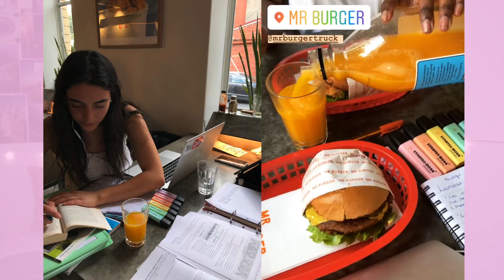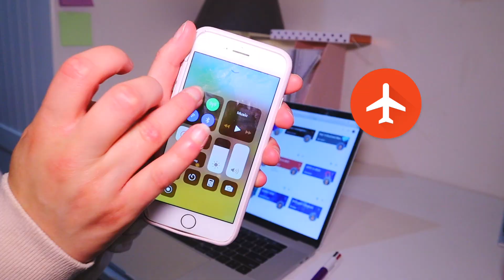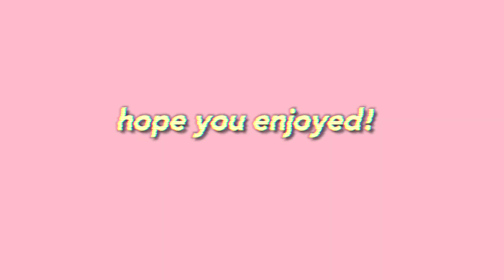SUMMER BUCKET LIST IDEAS // post-quarantine bucket list! LIFE AFTER QUARANTINE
POST-QUARANTINE bucket list ideas! LIFE AFTER QUARANTINE
Because quarantine can be a difficult time for many, I wanted to bring some hope and excitement for the future. Here are some things to look forward to after quarantine! Planning is one of my favourite things to do and making bucket lists was my saviour during isolation. I hope you all enjoy this video and get some ideas of what to write in your own post-quarantine bucket list!

Find me on my socialsss xox

Twitter (just made a new account because my other one got deleted a year ago) @maskitmati

4. apps you should download while in quarantine/isolation! // (THE BEST APPS) +what’s on my iPhone 2020

I love youuuuuuu all ♡